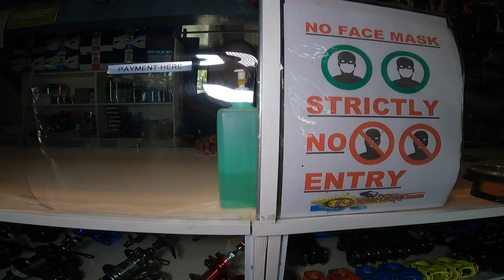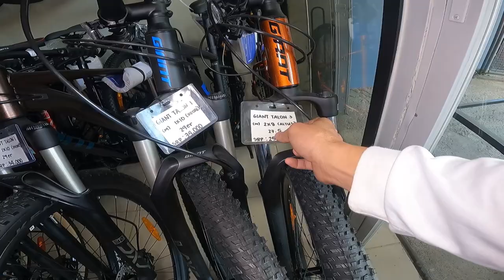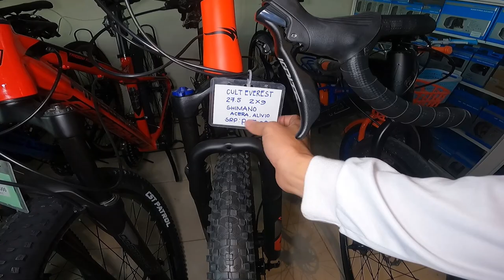Sobra Daming Bike na Pagpipilian Dito | FJ Bike Malolos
Home Credit
Gcash Transfer
Credit Card
Cash